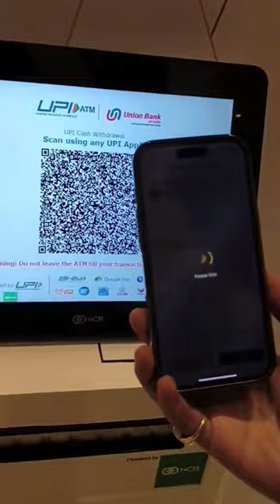upi atm cash withdrawal machine